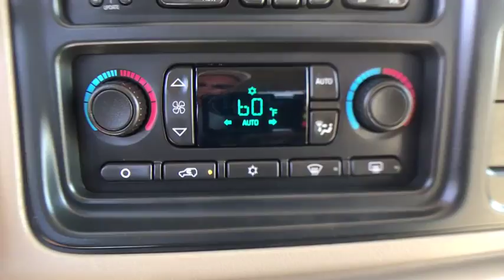2004 Chevrolet Silverado LT Ext Cab 4x4 Denver, Lakewood, Wheat Ridge, Englewood, Littleton, CO 1420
Used 2004 Chevrolet Silverado LT Ext Cab 4x4
2004 Chevrolet Silverado LT Ext Cab 4x4  - Stock#: 1420 - VIN#: 1GCHK29214E356169

7450 Johnson Dr.